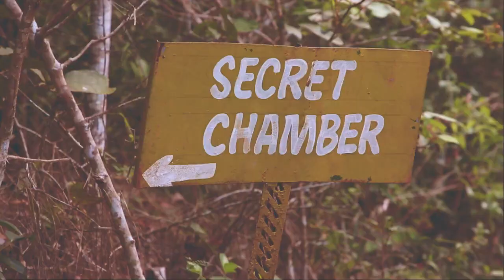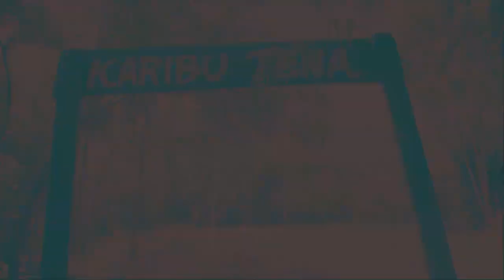Shaaban Robert Secondary School in Pugu Hills